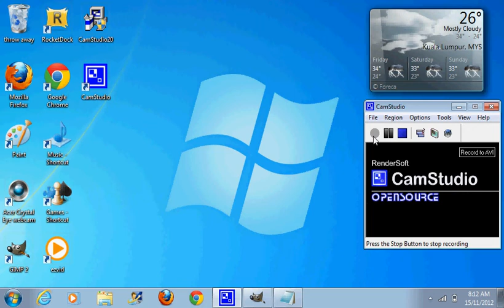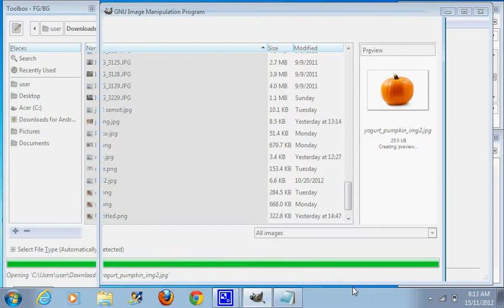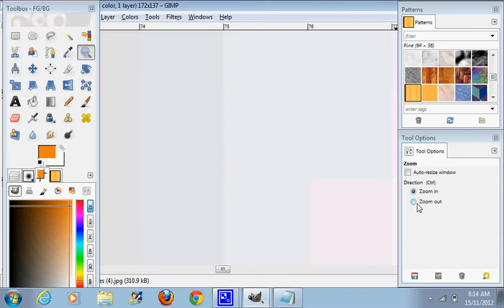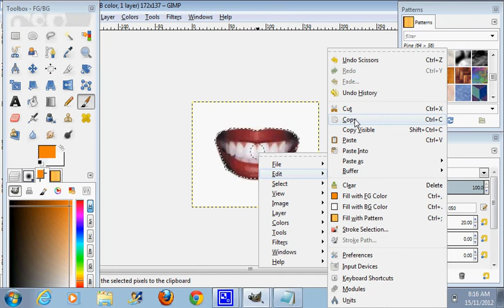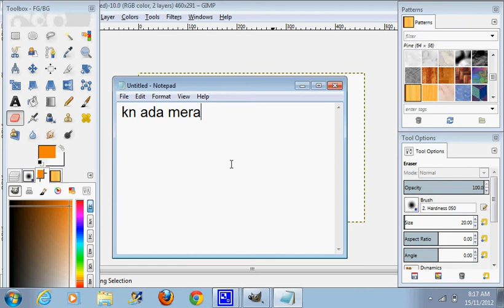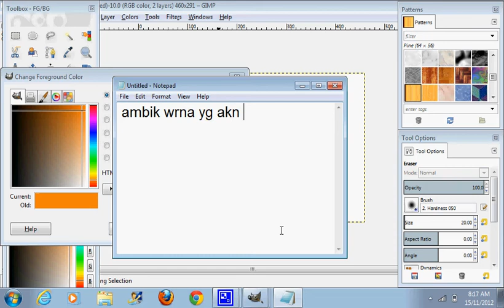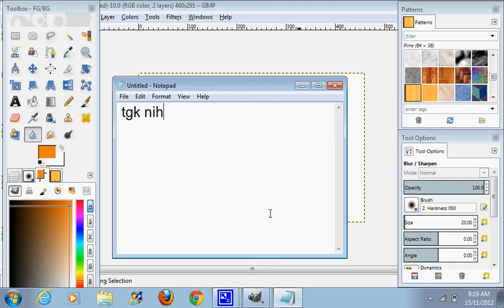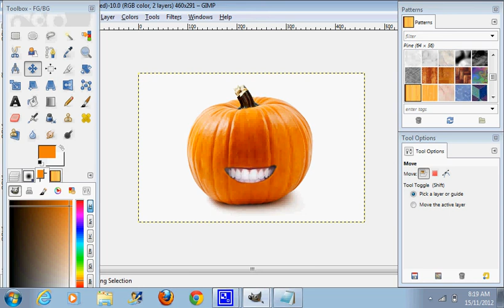Cara Letak Mulut Ke Labu (GIMP)